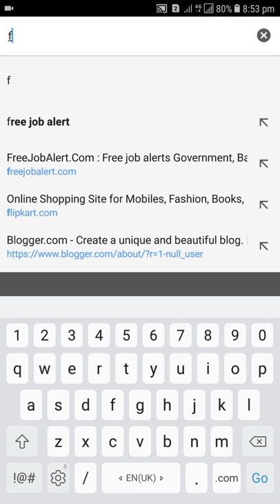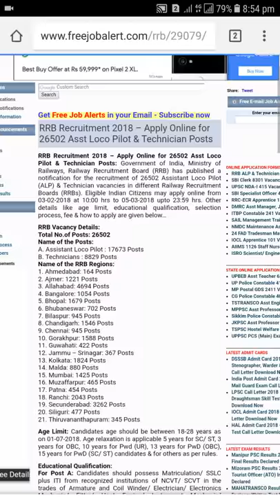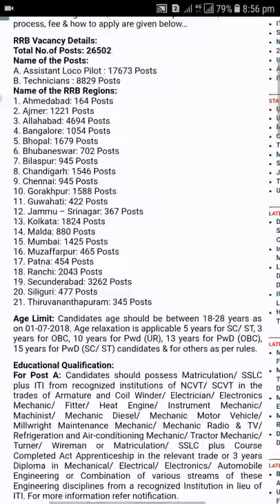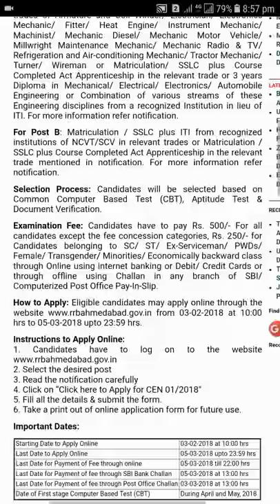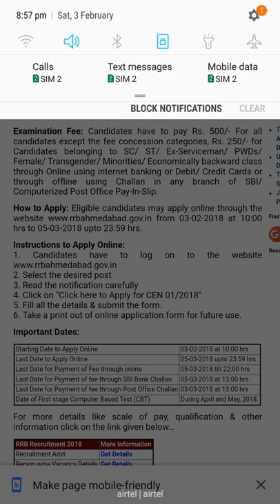How to get railway recruitment notification 2018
Namskar aap railway ke notification ko Dekh w download mar payege